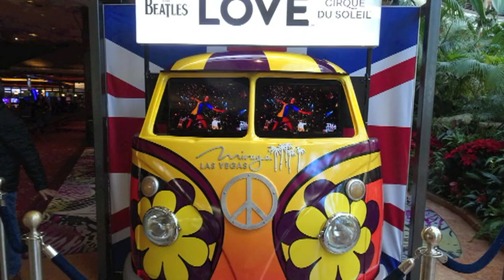Non Gambler Visit to Las Vegas Dec. 2022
Las Vegas is a great place to visit without gambling.  Follow Hiro as he wonders around his favorite city.